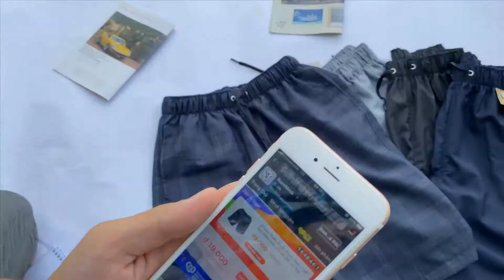Quần Short nam lưng thun cao cấp chất Linen siêu mền-mịn- mát, Quần Đũi nam lưng thun cao cấp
- Gian hàng:
+LAZADA